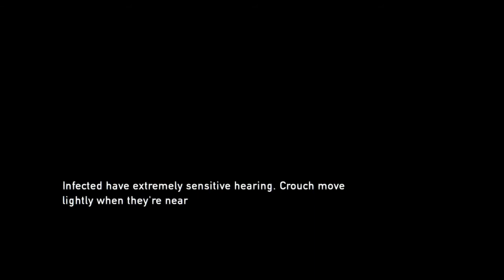WAIT WERE SMUGGLING WHAT NOW!!? | EP.2 THE LAST OF US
DESCRIPTION: As we keep moving forward dealing with Robert and later on meeting a firefly who wants us to do a lit smuggling and we meet Ellie.

P.S. Summer time SUCKERS

REMEMBER TO FOLLOW ALL MY SOCIAL MEDIAS

. . . By the way its just a click of a button so plz lol just hit it!!